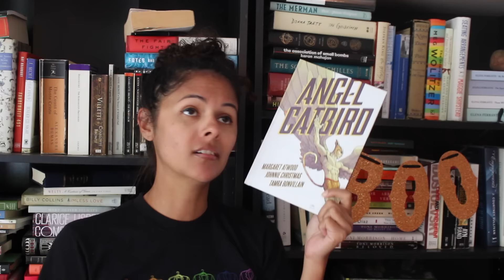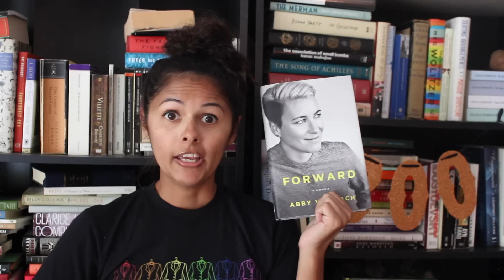Mailbag Giveaway!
Amanda highlights some of the books that are available in the Book Riot mailbag giveaway.

Books Mentioned
Oxford Roald Dahl's Dictionary by Oxford Dictionaries and Susan Rennie
Angel Catbird by Margaret Atwood, Johnnie Christmas
Death by Water by Kenzaburo Oe and Deborah Boehm
Here I Am by Jonathan Safran Foer
Forward by Abby Wambach
Gold Fame Citrus by Claire Vaye Watkins

Join us for Book Riot Live 2016!